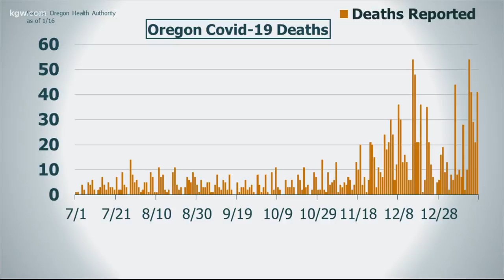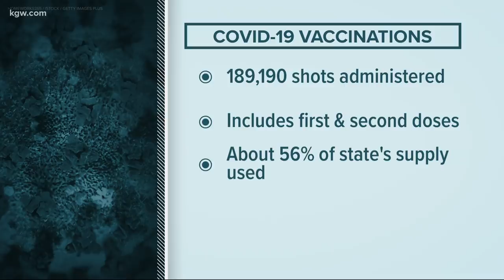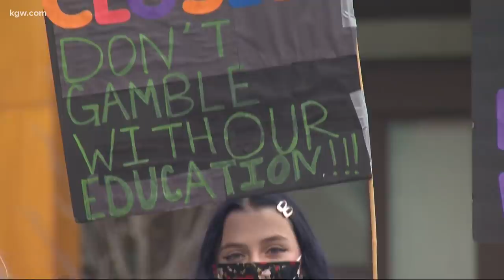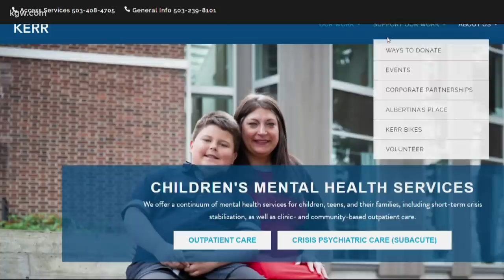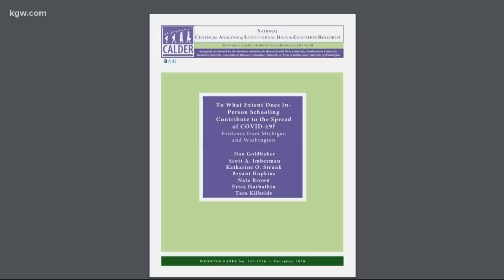Top Stories: Sunrise 1-17-21